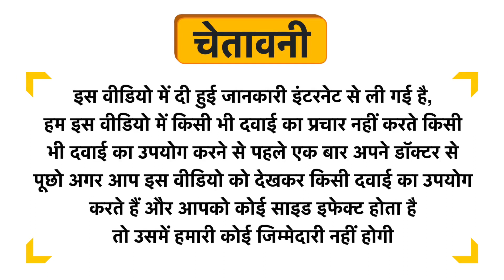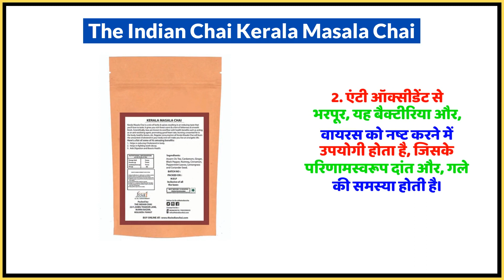The Indian Chai Kerala Masala Chai Uses in Hindi | Side Effects | Dose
The Indian Chai Kerala Masala Chai Uses in Hindi | Benefits | Side Effects | Dose